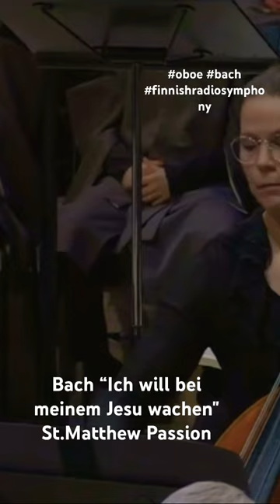Bach "Ich will bei meinem Jesu wachen“ from St.Matthew Passion